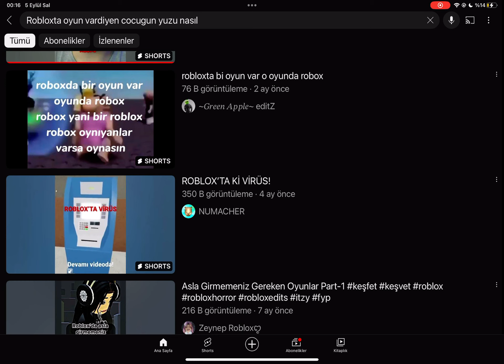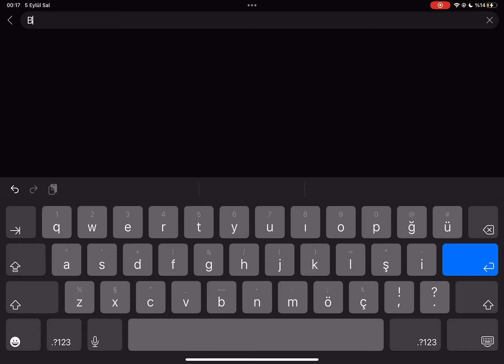5 Eylül 2023